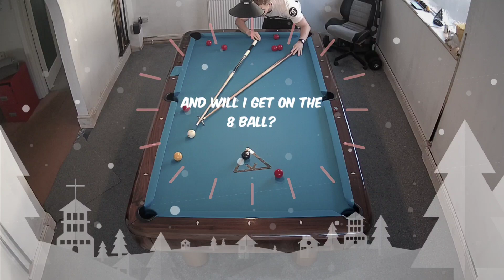8 Ball Christmas Runout | Day 1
PlayingPool at Christmas, what's behind door number 1?

One day this space could be yours!